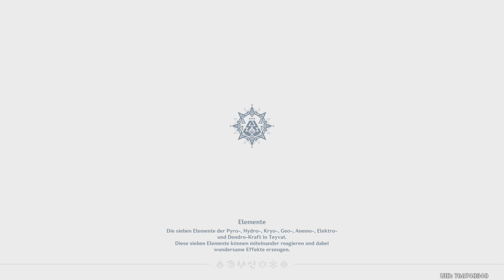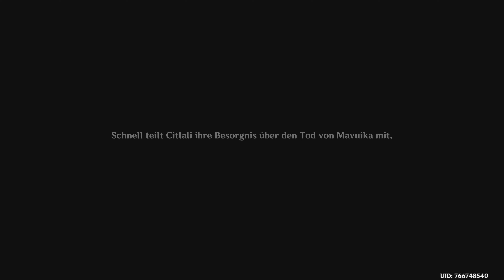Let´s Play Genshin Impact (Part 237) Der zum Brennen bestimmte Regenbogen. (Teil 2)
Natlan in Gefahr!!!

Und natürlich Dank an die Schöpfer/Publisher und Co. des geilen Spieles:
@ miHoYo, HoYoverse und Shanghai Miha Touring Film Technology Co., Ltd.